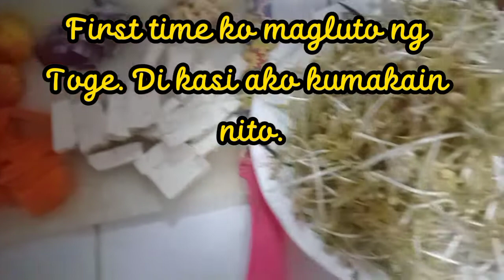First time magluto ng ginisang Toge//Marilyn Abece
I will be happy to get COMMENTS from you and hope that you can share my videos with your friends.